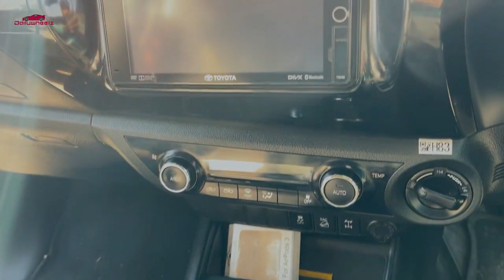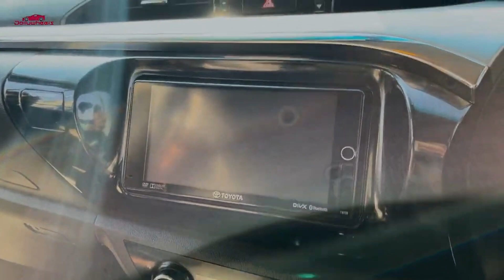Toyota Revo Review: Unveiling the Power and Practicality of a Timeless SUV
Dive into the ultimate exploration of the Toyota Revo, where power meets practicality in a seamlessly designed SUV. Discover its robust performance, innovative features, and why the Toyota Revo stands the test of time as a reliable and versatile vehicle. Join us on a journey through its sleek design, advanced technology, and impressive capabilities, as we uncover the driving experience that makes the Toyota Revo a true icon in the world of SUVs.